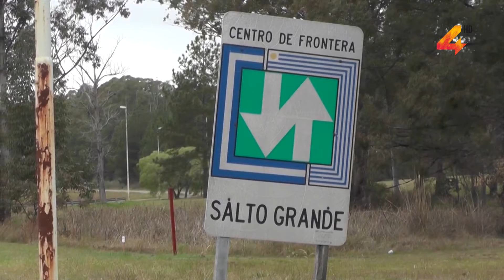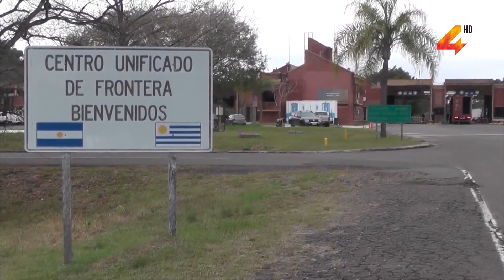Gustavo Bordet- "Entre mañana y pasado" se abrirán las fronteras con Uruguay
El gobernador Gustavo Bordet confirmó que "es inminente que se puedan abrir los pasos fronterizos" con Uruguay. Al respecto anticipó que "entre hoy y mañana" podría concretarse esta autorización de parte del Gobierno nacional. Por otra parte, nuestro equipo consultó sobre estas declaraciones de Bordet a la Cónsul Argentina en Salto, Carola del Río, quién aseguró que hasta el momento no existe ninguna confirmación al respecto y que las fronteras con Argentina continuarán cerradas hasta que no se analice el protocolo correspondiente para el pasaje de uruguayos hacia la Argentina.